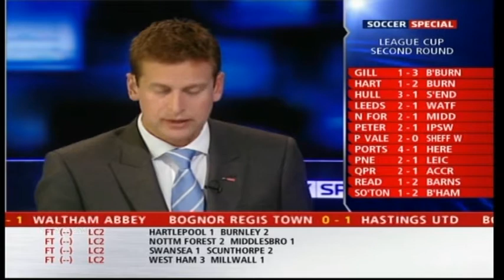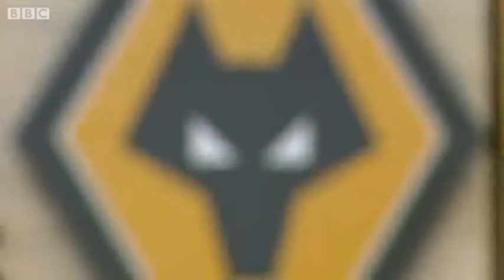2009-08-25 Wolverhampton Wanderers vs Swindon Town [clips]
Premier League Wolves are held to a goalless draw to Molineux in the Carling Cup, and when both sides net all of their five penalties in the shoot out, it goes to sudden death - Gordon Greer's miss eventually ending a brave Town resistance.